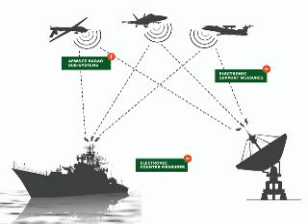Rosja umieściła w Syrii tajną broń. Cały kraj znajduje się w bańce radioelektronicznej